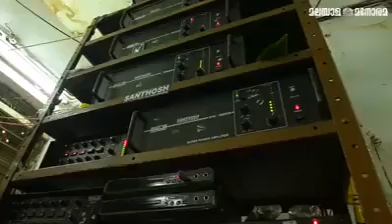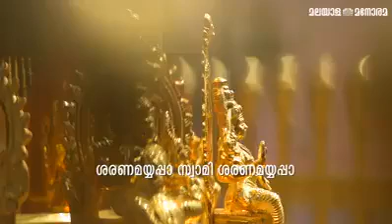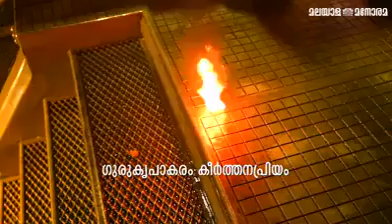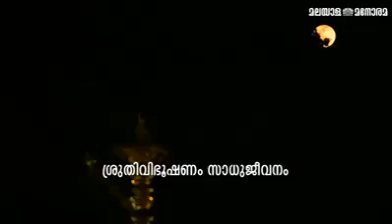Ayyappa SOng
Ayyappa SOng in 2019